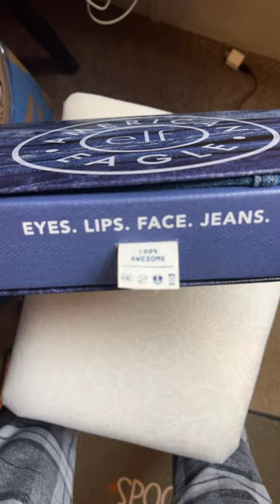ELF X AMERICAN EAGLE COLLAB TEASE